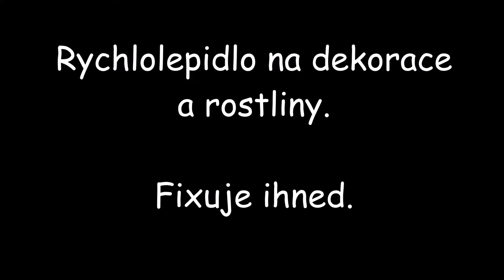Rychlolepidlo na dekorace a rostliny (2)